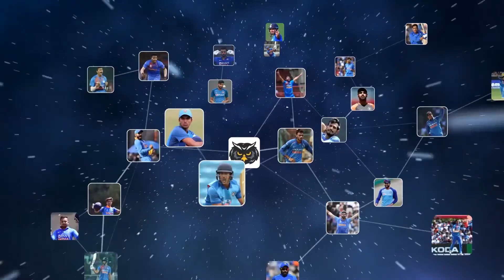Dilip Sardesai: The Renaissance Man of Indian Cricket | Cricowl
Dilip Sardesai was not a natural opening batsman but was made into one. What matters here is the way he mastered this skill, which was unbelievable. He was the first Indian to score a double-century abroad. Find out more about his glorious cricketing history only on cricowl